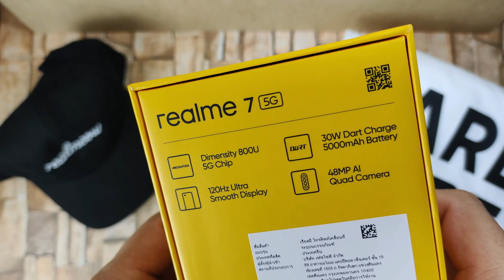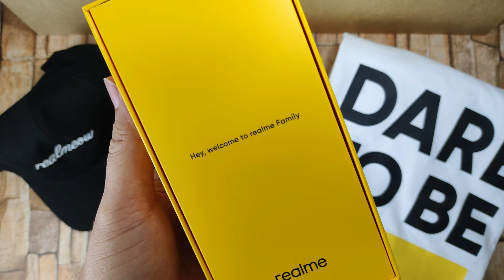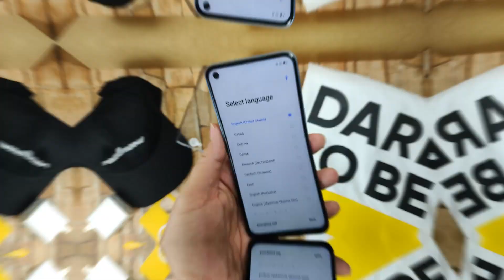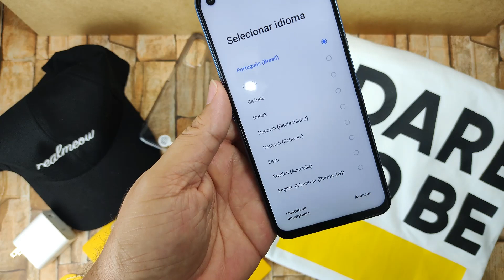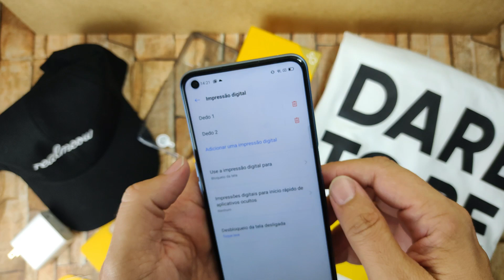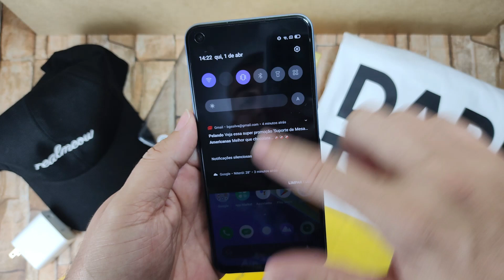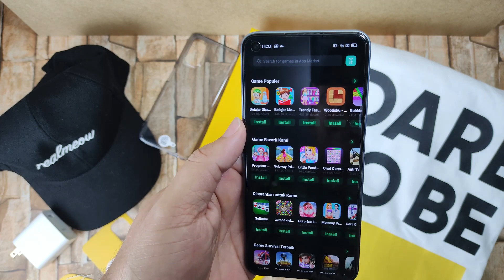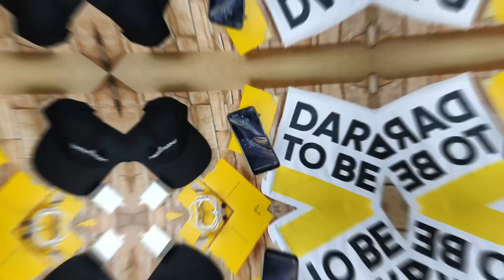realme 7 5G chega ao Brasil, confira unboxing e primeiras impressões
realme anuncia a chegada do realme 7 5G no Brasil, smartphone 5G mais acessível do mercado tem como missão democratizar o 5G no País.

A realme, marca de smartphones que mais cresce no mundo, anunciou o lançamento do realme 7 5G no Brasil. Com performance 5G a preço de 4G, o smartphone da fabricante chinesa promete democratizar o 5G entre seus usuários ao seguir seu lema “ouse ir além”.

O realme 7 5G proporciona desempenho inovador com tela de 120Hz de taxa de atualização, carregador DART de 30W que carrega sua bateria de 5.000 mAh em uma hora e, consegue carregar em 26 minutos, 50% da mesma. É o primeiro smartphone do Brasil a trazer processador MediaTek Dimensity 800U que o torna um aparelho 5G versátil e completo.

O Dimensity 800U apresenta excelente desempenho de rede para o realme 7 5G, com suporte para Dual Sim Dual Standby (DSDS) 5G + 5G. Ele suporta a tecnologia Dual 5G SIM, que permite a conexão 5G através de qualquer um dos cartões SIM para uma experiência de internet de alta velocidade, e também 5G-CA, para um aumento significativo no desempenho e estabilidade da conexão.

O realme 7 5G é compatível com as 12 principais bandas 5G de todo o mundo: n1, n3, n5, n7, n8, n20, n28, n38, n40, n41, n77, n78. Com isso, a nova aposta da realme fornece uma experiência de rede 5G mais rápida e abrangente.

O smartphone chega ao Brasil com duas cores: Prata Radiante e Azul Névoa. Enquanto o design do Azul Névoa é inspirado na natureza, a realme aplicou pela primeira vez o estiloso Logo Design no Prata Radiante. A área do logotipo apresenta com sucesso efeitos tridimensionais, estética assimétrica e um efeito visual único.

O display do realme 7 5G conta com 120Hz, um aumento de 33,3% quando comparado ao seu antecessor, o realme 7, upgrade que proporciona uma experiência visual mais agradável em jogos e uso cotidiano. Com 6,5 polegadas, o aparelho adota o design “punch-hole”, com a câmera alocada na tela, o que permite sua máxima usabilidade, além da proporção de tela de 90,5%.

Para segurança dos usuários, o dispositivo adota o sensor de impressão digital lateral, integrando o reconhecimento de impressão digital com o botão da borda.

O realme 7 5G é possui quatro câmeras traseiras, a principal possui 48 megapixels, uma secundária de 8 megapixels ultra grande-angular e uma super macro de 2 megapixels, existe ainda outra para medição de profundidade para capturas em modo retrato, características que o tornam um celular multifacetado e inovador. Indo além e definindo tendências, a realme mira em seu público jovem com o lançamento e visa democratizar a tecnologia 5G no país.

realme 7 5G – Preço e Disponibilidade

O realme 7 5G estará com preço especial entre os dias 06 e 12 de abril por R$1.899,00 para pagamentos à vista e R$1.999,00 para parcelamentos em até 12x no site das Americanas e do Submarino.

A partir do dia 13 de abril, o preço sugerido será de R$2.599,00

Outros smartphones 5G

Ao longo do ano, a realme trará para o Brasil cerca de 20 produtos disruptivos como smartphones, smartwatches, fones de ouvido e devices para casas inteligentes. Com isso, a marca pretende atingir ainda mais o público jovem e de mentalidade global.